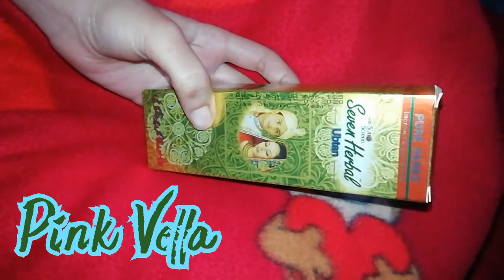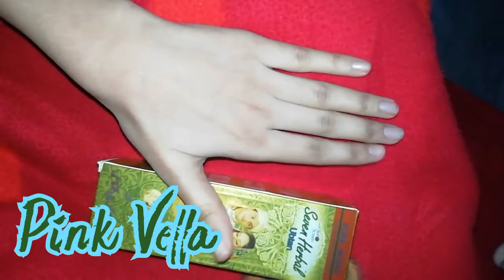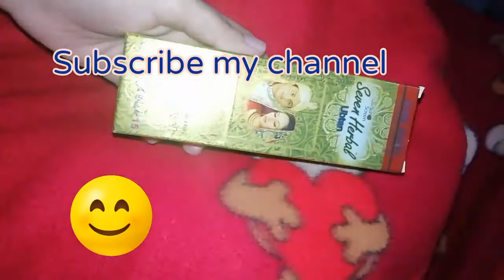Seven herbal ubtan 100% whitening and natural herbs product ❤️💞